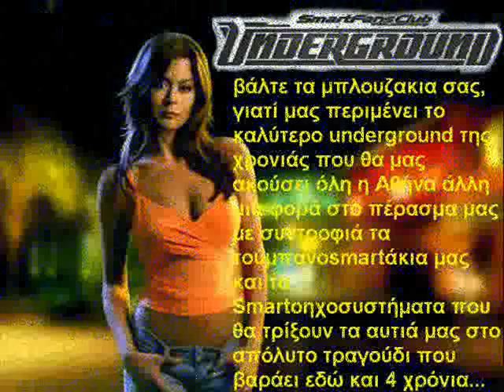trailer 15o underground Smart Fans Club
trailer 15o underground Smart Fans Club.wmv